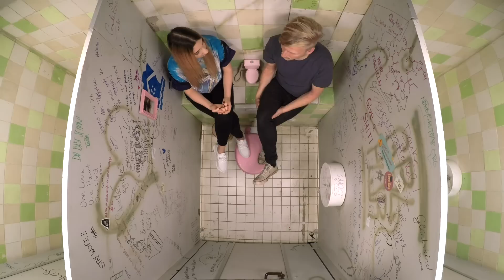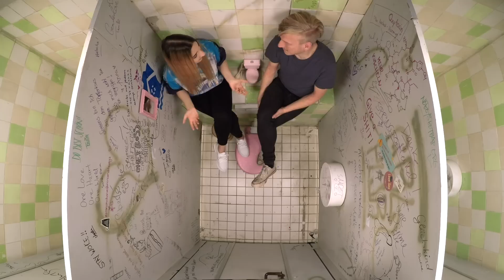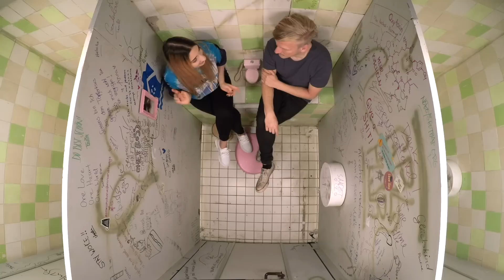Bau dir deine Familie! Co-Parenting mit Jochen König 👩‍👩‍👧 👨‍👧✌🏼 | Auf Klo mit Eda Vendetta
Familie kann so viel mehr sein als „Mutter, Vater, Kind“. Jochen hat sich dazu entschieden, Kinderkriegen und Liebesbeziehung zu trennen und stattdessen ein Kind mit einem befreundeten Pärchen zu bekommen. Jetzt sind sie Eltern zu dritt. Co-Parenting nennt sich das. Auf Klo erzählt er Eda Vendetta vom Alltag in einer ungewöhnlichen Familie.

Zwei Menschen. Eine Klokabine. Und endlich mal Zeit, über die wichtigen Dinge des Lebens zu sprechen: über Sex und Verhütung, den ersten Besuch bei der Frauenärztin, die erste Periode und Lernstress. Aber auch über Alltagsrassismus, wie es ist, im Rollstuhl zu sitzen, Sexismus, das eigene Outing, Depressionen, trans sein oder ungewollte Schwangerschaften. Bei uns wird wirklich alles angesprochen, damit jede*r weiß: es gibt nichts, wofür du dich schämen musst!

YEAH! Wir gehören auch zu funk. Schaut' da mal rein